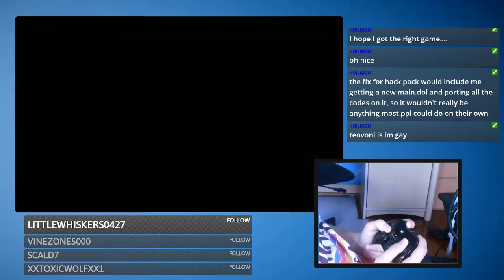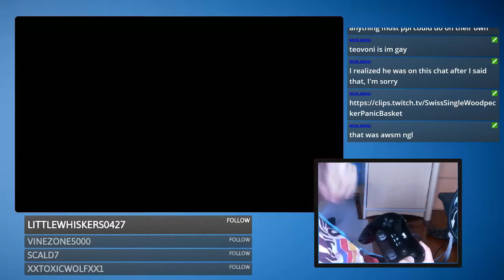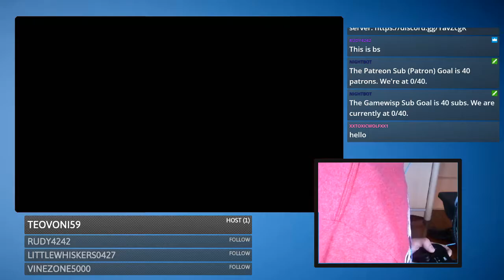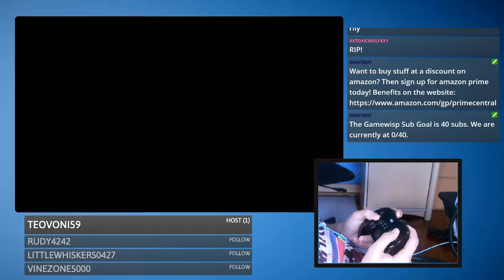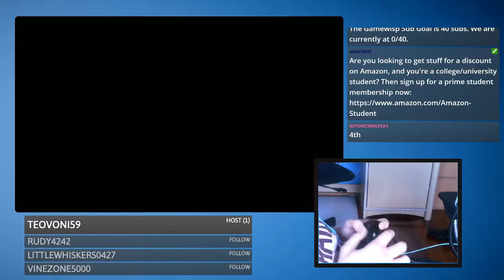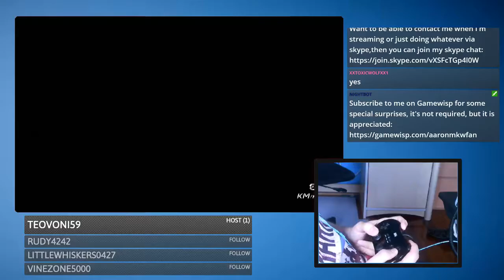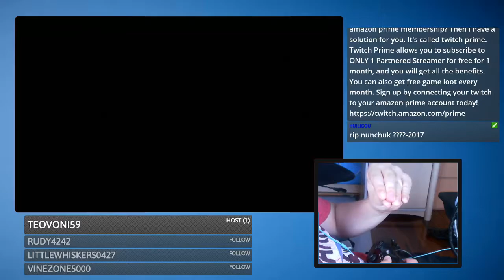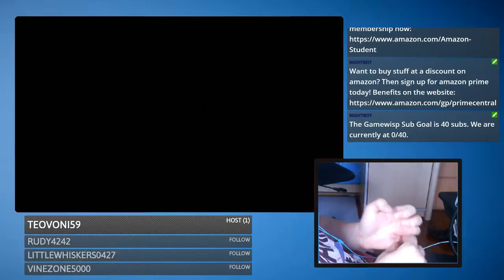[MKWii] CTWWs w/Handcam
mariokartwii ctwws handcam Here are some CTWWs w/handcam. Hope you enjoy.